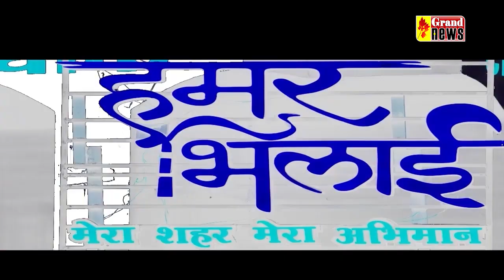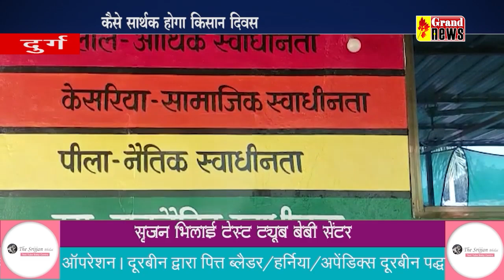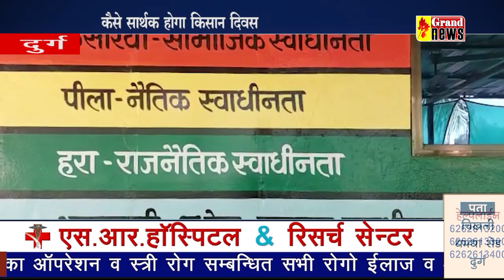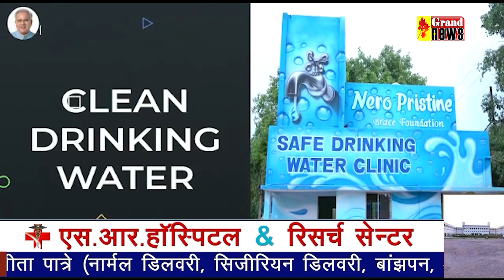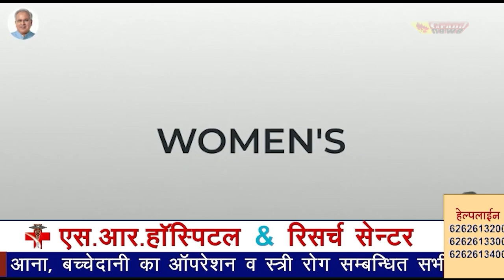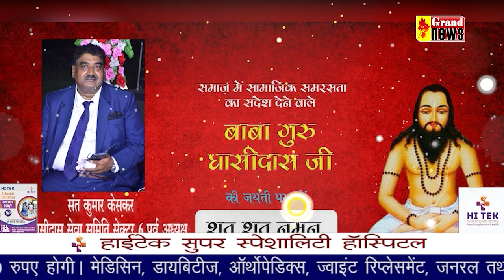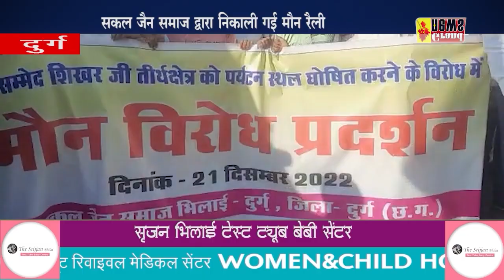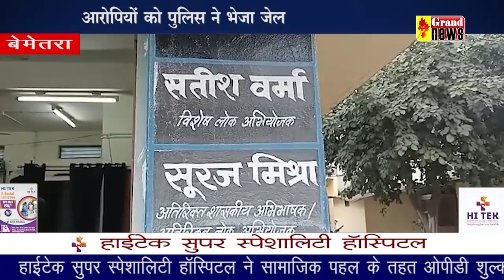22 10 2022 GRAND NEWS BHILAI Bulletin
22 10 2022 GRAND NEWS BHILAI Bulletin